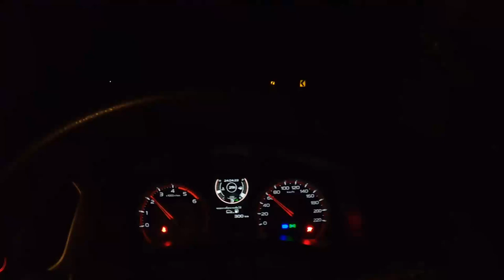งูเห่าเข้าบ้าน ทำงัยดี? A cobra enters the house, what should I do? กัปตันงู captain snake team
งูเห่า เป็นงูประจำถิ่นในเอเซีย  เรามักจะพบเขาได้ทั่วไป ทุกภาคของประเทศ และมักพบเจอได้บ่อย เนื่องจากพวกเขาจะหาอาหารที่อยู่ใกล้บ้านพักอาศัยของคนนั่นเอง  และบ่อยครั้งที่กัปตันงูมักจะต้องไปในเวลาค่ำคืน  เพราะพวกเขาออกหากินเวลาพลบค่ำ หรือสิ้นแสงไปแล้ว  คลาวนี้ไปพบเขาที่พื้นที่เดียวกับที่เราพบเจองูจงอางขนาดใหญ่  ที่เราตั้งชื่อเขาว่า เรซี่  ตามชื่อรีสอร์ท  ที่เราพับมัน
      The cobra is an endemic snake in Asia.  We can often meet him. all regions of the country  and are often found Because they will find food near people's homes.  Captain Snake often has to go at night. because they are active at dusk or the light is gone  This group went to meet him in the same area where we found a large king cobra.  We named him Racey after the resort that we folded it.